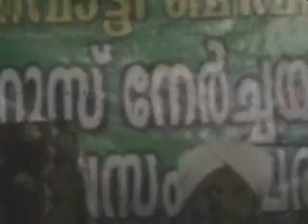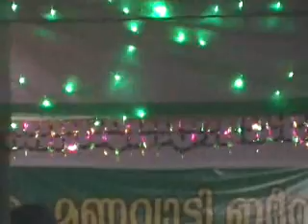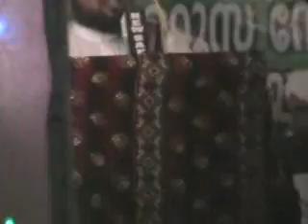uroos7-2.wmv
paikam manavatty uroos, uroos,nellikatte,kasaragod,edneer,badiadka,niaz